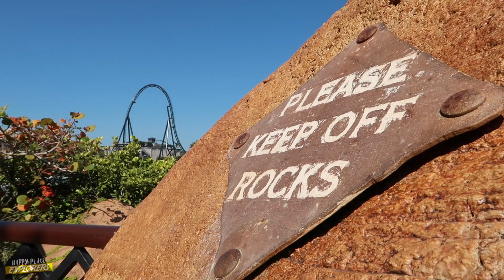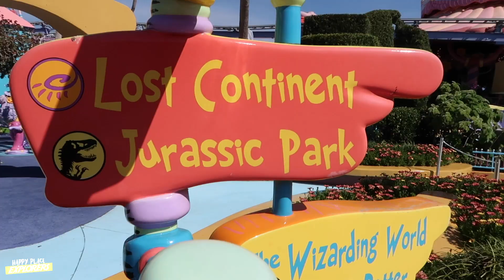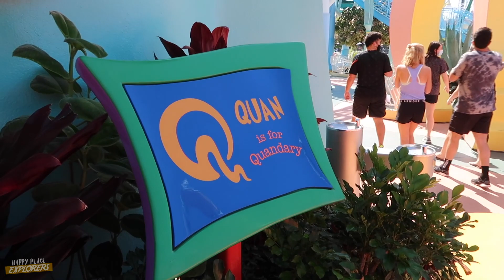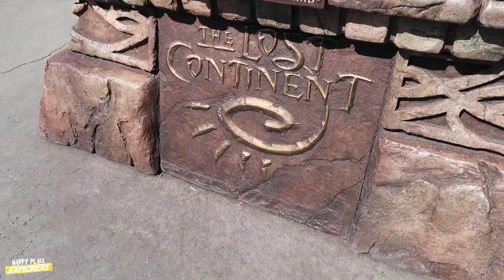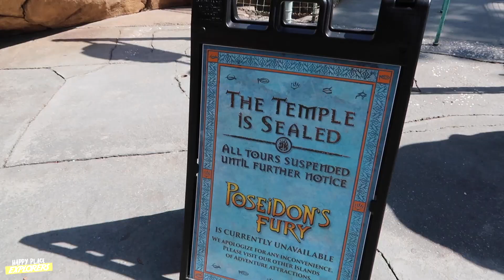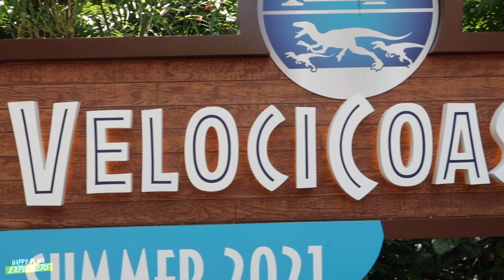Wandering Around ISLANDS of ADVENTURE | Universal Studios ORLANDO!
We're back in ISLANDS OF ADVENTURE! Join us as we tour around the islands, having fun and finding updates! THERE WILL BE DUCKS. Naturally, we'll trek through Seuss Landing, the Wizarding World, and of course Jurassic Park where the brand new Jurassic World Velocicoaster is getting closer and closer to finally opening! Come explore with us!